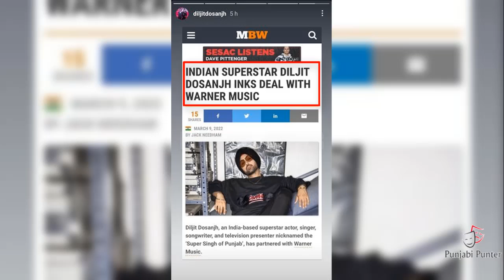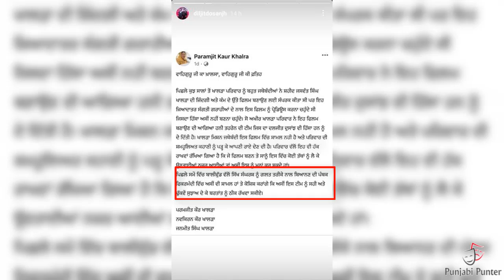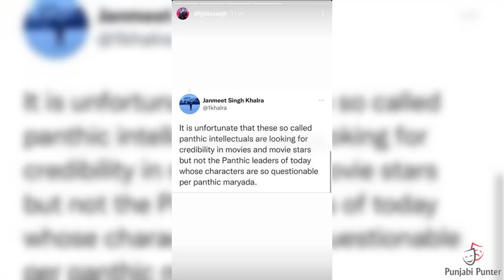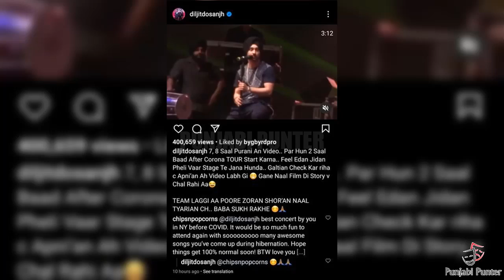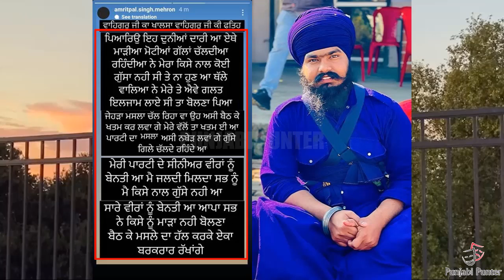DILJIT DOSANJH IN HOLLYWOOD | SIDHU MOOSE WALA ELECTION RESULT | SARGUN MEHTA ABOUT ARJAN DHILLON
Diljit Dosanjh To Partner With Warner Music Group For His Upcoming Collaborations With Tory Lanez And Diamond Platnumz | Sidhu Moose Wala Election Result | Sargun Mehta Listening Arjan Dhillon Song |